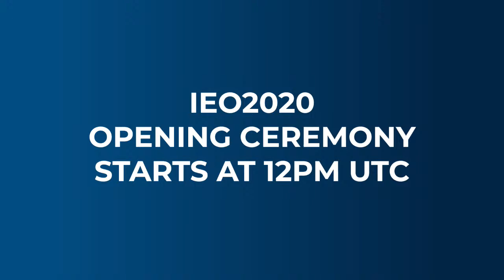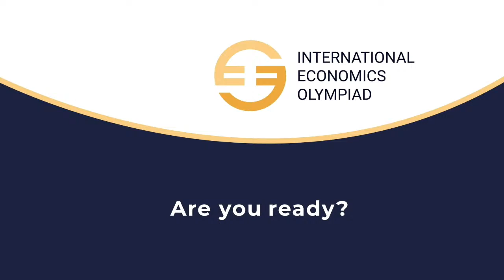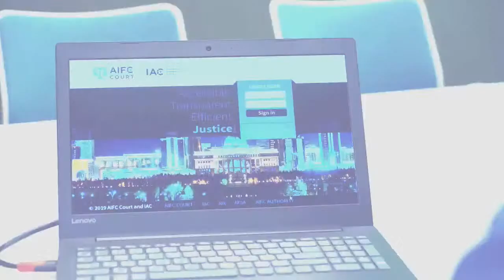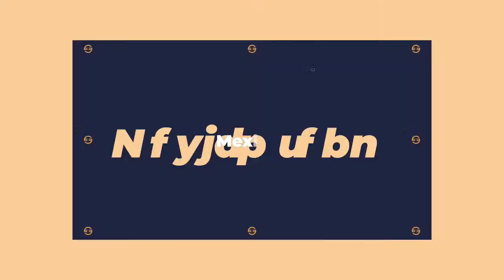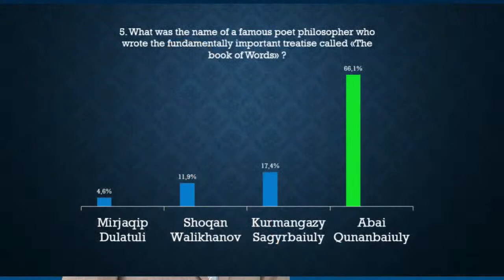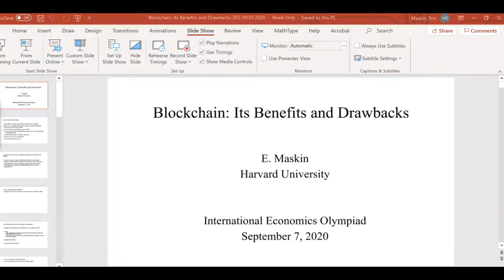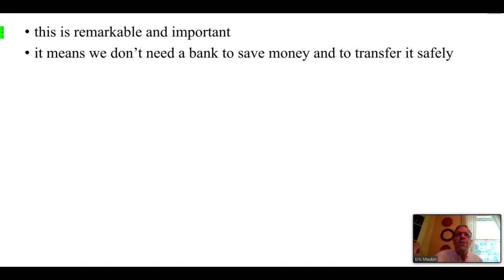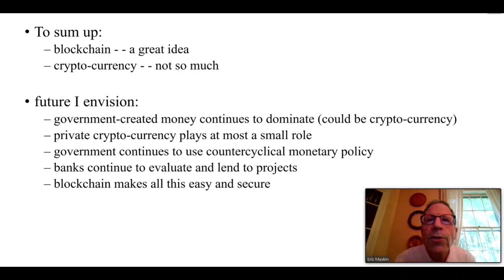IEO2020 Opening ceremony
International Economics Olympiad is now open!

00:00 — Final Countdown
29:14 — Beginning
29:34 — Opening Video
31:41 — Welcome Speech of Ceremony’s Host
35:23 — President of the IEO Danil Fedorovykh
39:48 — Eric Maskin, Nobel Laureate in Economic Sciences, Chairman of the IEO Executive Board
44:19 — Marc Uzan, Executive Director and Founder of the Reinventing Bretton Woods Committee
50:08 — Greg Mankiw, American macroeconomist, Professor of Economics at Harvard University
50:56 — Yaroslav Kuzminov, Rector of HSE University
53:42 — Host country of the IEO: Kazakhstan
55:17 — Hosting organization of the IEO: AIFC BCPD (Bureau for Continuing Professional Development of Astana International Financial Center)
59:24 — Yernur Rysmagambetov, Deputy Chairman of AIFC
1:05:53 — Time to meet participants!
1:06:25 — Team Canada
1:06:54 — Team Latvia
1:07:30 — Team USA
1:08:03 — Team Sri Lanka
1:08:30 — Team Indonesia
1:09:07 — Team Belarus
1:09:40 — Team Hungary
1:10:10 — Team Austria
1:10:44 — Team Kazakhstan
1:11:31 — About the IEO-2018 and the IEO-2019
1:13:24 — Team Bangladesh
1:13:56 — Team South Korea
1:14:30 — Team Nepal
1:15:01 — Team Kyrgyzstan
1:15:31 — Team Taiwan
1:16:01 — Team Poland
1:16:33 — Team Greece
1:16:59 — Team New Zealand
1:17:55 — Team Iran
1:20:33 — Team Russia
1:21:19 — Team Mexico
1:21:37— Team Ireland
1:22:15 — Team India
1:22:46 — Team Romania
1:23:22 — Team Brazil
1:24:02 — Team Malaysia
1:24:41 — Team Pakistan
1:25:31 — Greetings to Team Ghana, Team China and Team Switzerland
1:27:01 — Overview: Key Points for Participants
1:29:03 — Answers for the Quiz about Kazakhstan
1:35:28 — Alexander Zhitkovskiy, Secretary of the IEO Executive Board
1:39:30 — Important Notes by Danil Fedorovykh
1:42:00 — Jury’s Oath by Jānis Priede
1:44:50 — Team Leaders’ Oath by Alexander Spritzer
1:46:24 — Contestants’ Oath by Guilhermo Cutrim Costa
1:47:47 — International Economics Olympiad is Now Open!
2:29:52 — Eric Maskin’s Guest Lecture About Blockchain
2:55:52 — Eric Maskin Answers Participants’ Questions